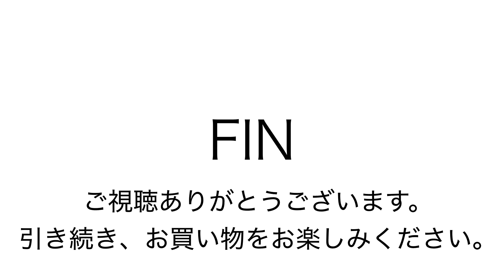ヤフオク171008 ロビタ レザー ショルダーバッグ